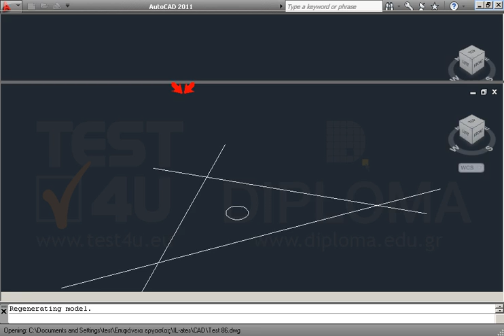Ανοίξτε το αρχείο με όνομα TEST 86.dwg από τον φάκελο IL-ates\CAD της επιφάνειας εργασίας και...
Ανοίξτε το αρχείο με όνομα TEST 86.dwg από τον φάκελο IL-ates\CAD της επιφάνειας εργασίας και χρησιμοποιώντας την κατάλληλη εντολή, δημιουργήστε ένα στερεό σώμα το οποίο θα προκύψει από την επίπεδη κλειστή επιφάνεια μεταξύ των σχεδιασμένων γραμμών, κατά 500 μονάδες προς τα πάνω. Εμφανίστε το σχέδιο με απεικόνιση (Visual Style) Conceptual και ρυθμίστε την άποψη του σχεδίου σας στην προκαθορισμένη θέση παρατήρησης SWIsometric.